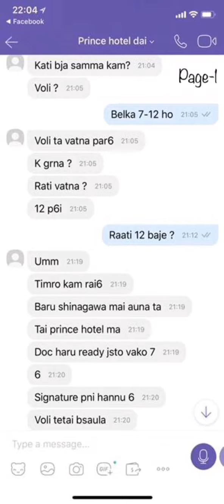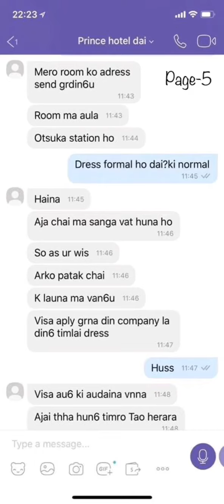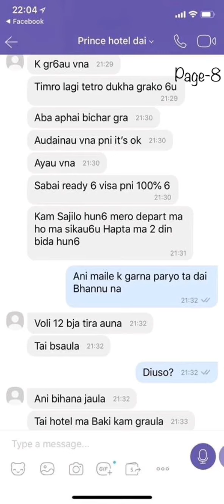होटलमा एक रात सँगै नबसे काम नलगाइदिने भनेपछि जापान टोकियोमा हंगामा, हेर्नुहोस chat detail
यो मेसेज जापान MRR Group मा सार्बजनिक भएपछी Japan MRRले उक्त ब्यक्तिलाई कारबाही गर्न अगाडी बढेको छ|